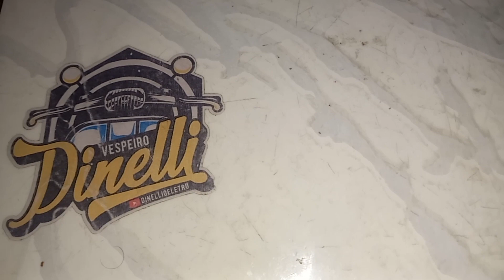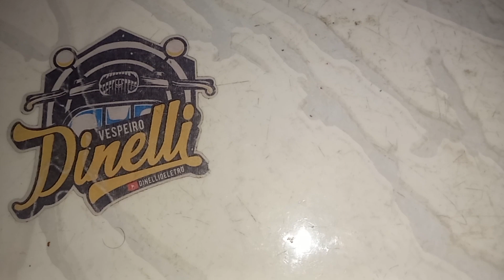Aventuras e desventuras, de um vespista na vida